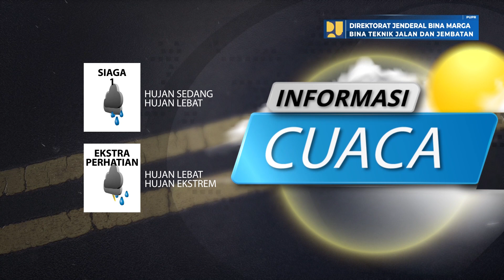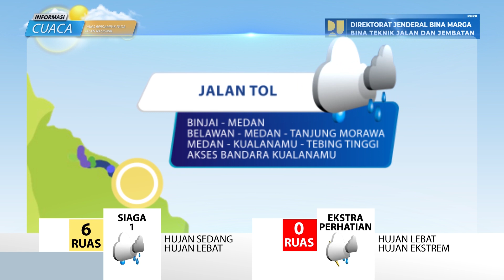Prediksi Cuaca Berdampak Pada Jalan Nasional Tanggal 29 Juli 2022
Laporan prediksi cuaca berdampak pada jalan nasional  tanggal 29 Juli 2022, data prediksi cuaca bersumber pada BMKG